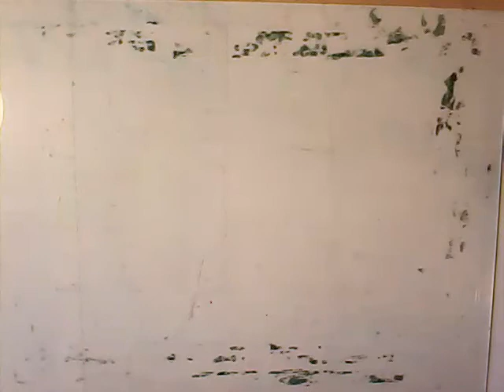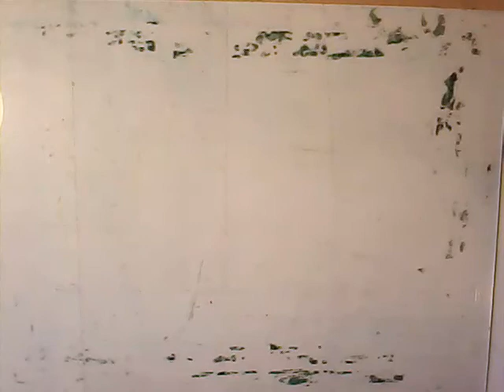QA scenografia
Kilka słów o scenografii z punktu widzenia architekta... (odpowiedź dla Widza)
Jeżeli ktoś ma jakieś pytania dla operatora filmowego lub projektanta kostiumów ( a nie tylko architekta) - proszę pytać ;) Przekażę komu trzeba i w razie jakby co zamieszczę odpowiedź - jeśli uzyskam ... ;)